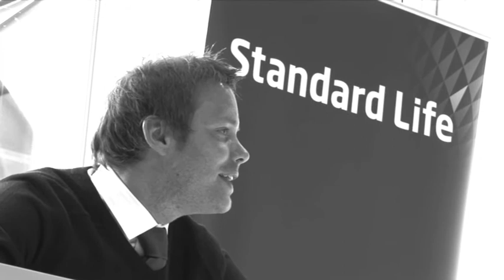Craig Johnston - Is Standard Life a social place to work?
Standard Life - Craig Johnston - Is Standard Life a social place to work?